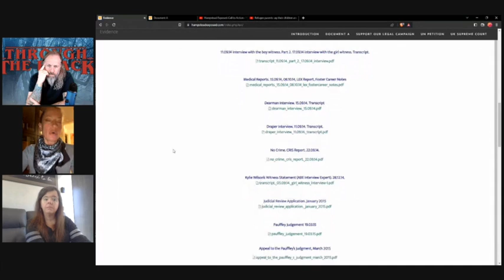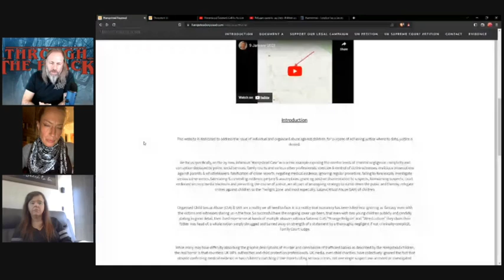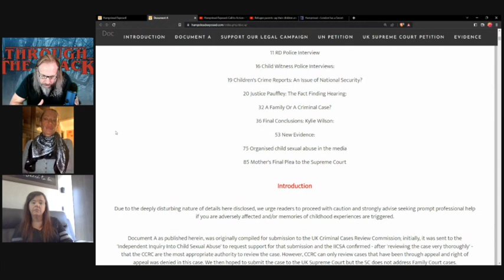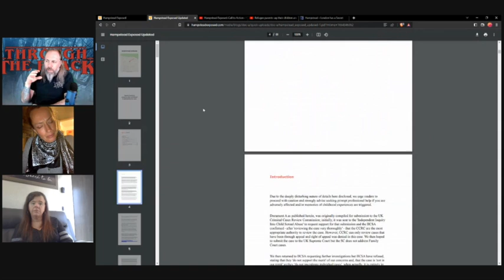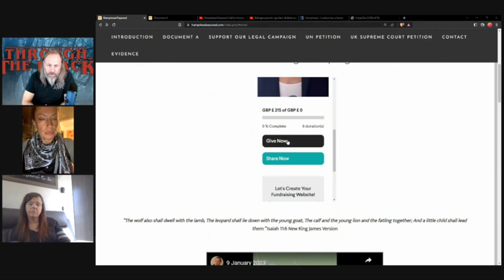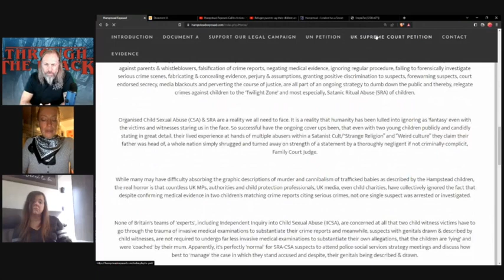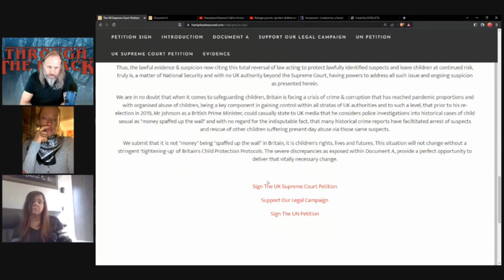I was robbed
Out of Darkness
March 31 to April 1, 2023
Brookville, Ohio

Go Therefore Conference 2023
July 28-29, 2023

Intro music featuring: "Through the Black" by Cast The Dragon off of their album Annihilate the Adversary released on September 18, 2020.

Any audio clips or video clips used in the show are done so for discussion and educational purposes. Where possible credit and links to the original creators will appear in the show notes.

Sharing of articles for educational and discussion purposes dose not necessarily mean that that show hosts agree with everything therein.